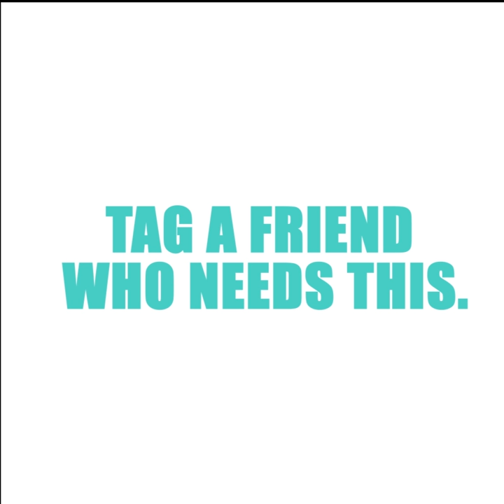Car Protection With Dog Car Seat Covers and Dog Seat Belts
Keep your car clean with this nifty gadget! Dog Car Seat Covers are one of the greatest products dog owners should consider. Our premium covers are compatible with dog seat belts.
🐶| Looking for Designer Dog Clothes?
🔥 | Explore our store below for the hottest designer dog clothing made by Dog Lovers

All of our products are designed by renown dog clothing designers and Artisans in the USA and Internationally. We focus on the highest quality and will ship on a custom per order basis. Visit My Doggie Shoppe for more information.